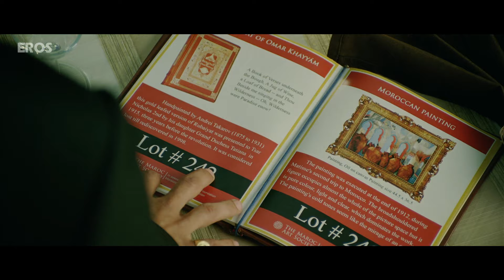एजेंट विनोद ने करीना के हाथ पैर बांध के उसे किया लॉक | Agent Vinod Fight Scenes | Saif, Kareena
एजेंट विनोद ने करीना के हाथ पैर बांध के उसे किया लॉक...Agent Vinod Best Movie Scenes 🎬

फिल्म- एजेंट विनोद
संगीत- प्रीतम
अभिनेता - सैफ अली खान, करीना कपूर, आदिल हुसैन, प्रेम चोपड़ा
निर्माता - सैफ अली खान, दिनेश विजान
निर्देशक - श्रीराम राघवन